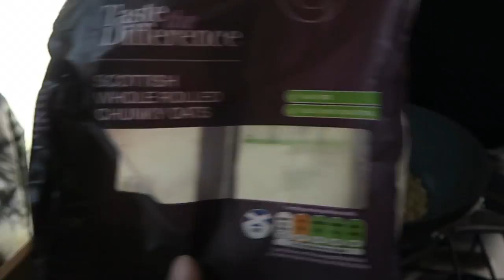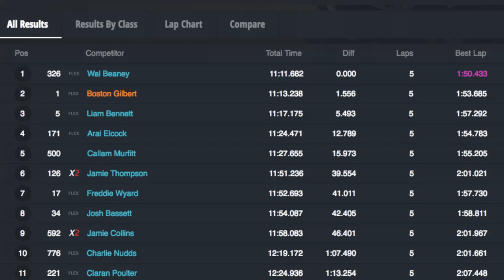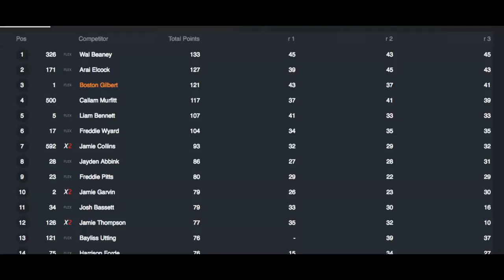EASSC Last Championship Race!! RD 12 / Vlog 113// How to make a healthy Oat breakfast,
The final round of the East Anglia MCC was held at Mildenhall. It looked like it was going to be a wet weekend of racing but, Sunday actually turned out nice, Rough as, But, Nice!.

I kicked off the weekend by showing you guys how we do Porridge at SGUT-MX HQ.

Online SGUT Training
The SGUT System is available with three options,
1=The 21 day Challenge

Equipment
Pull up / Callisthenics garden set up

by Canon

Online Marketing
David Frosdick